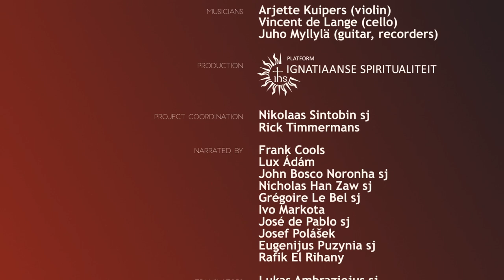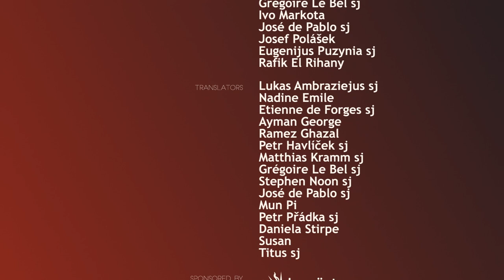ಇಗ್ನಾಸಿಯಾನ I A Journey with the Soldier Saint I St Ignatius of Loyola I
ಯಾನ ಎಂದರೆ ಪಯಣ. ’ಇಗ್ನಾಸಿಯಾನ’ವು ಲೊಯೋಲದ ಸಂತ ಇಗ್ನಾಸಿಯವರ ಜೊತೆ ಒಂದು ಜೀವನ ಪಯಣದ ಅನುಭವ ನೀಡುವ ಕಿರುಚಿತ್ರ. ಇವರು ಯೇಸುಸಭೆಯ ಸ್ಥಾಪಕ. ೧೫೪೦ರಲ್ಲಿ ತನ್ನ ಇತರ ಸಹಪಾಠಿಗಳೊಡನೆ ಸ್ಥಾಪಿಸಿದ ಯೇಸುಸಭೆ ಇಂದು ಜಗತ್ತಿನಾದ್ಯಂತ ಹರಡಿದೆ. ಯೇಸುಸಭೆಯ ಸದಸ್ಯರನ್ನು ’ಜೆಸ್ವಿಟರು’ ಎಂದು ಕರೆಯುತ್ತಾರೆ. ಈ ಕಿರುಚಿತ್ರದಲ್ಲಿ ಸಂತ ಇಗ್ನಾಸಿಯವರ ಮನಪರಿವರ್ತನೆಯ ನಂತರದ ಜೀವನವನ್ನು ಸಂಕ್ಷಿಪ್ತವಾಗಿ ತೋರಿಸಲಾಗಿದೆ.

ORIGINAL IN ENGLISH
A film by The Jesuits of the European Low Countries
Published by ‘Jesuits in Britain’ You Tube channel
Story: Rick Timmermans
Illustrations: Jedi Noordegraaf
Animation: Rens Wegerif
Audio engineered & mixing: Guido Attema
Project Coordination: Nikolaas Sintobin SJ
Voice of St Ignatius of Loyola: John Bosco Norona SJ

IN KANNADA
Published by ‘Karnataka Jesuits’ You Tube channel
Script translation: Royster Monis SJ
Editing (Kannada): Joswin Pereira SJ
Voice of St Ignatius of Loyola: Royster Monis SJ